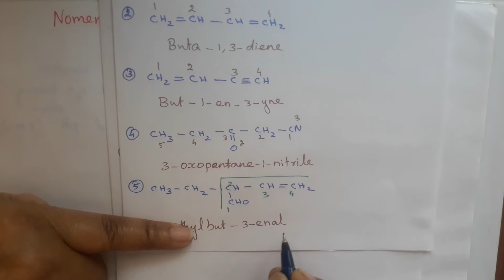solutions for Nomenclature of organic compounds having functional groups | in tamil